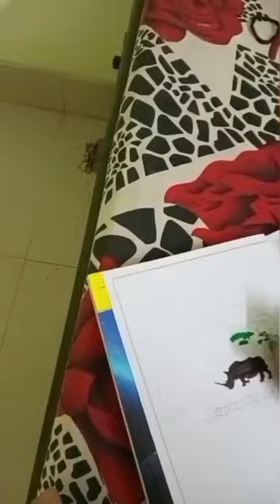Mandala art on World Rhino Day 2022. The theme this year is "Five Rhino Species Forever"